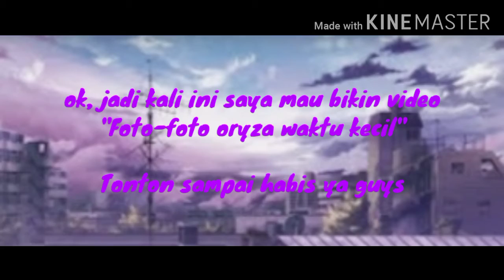Foto-Foto Oryza Waktu Kecil